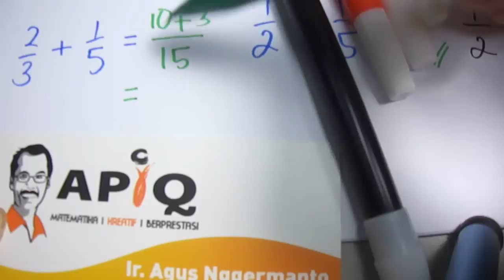Pecahan cara belajar jago matematika